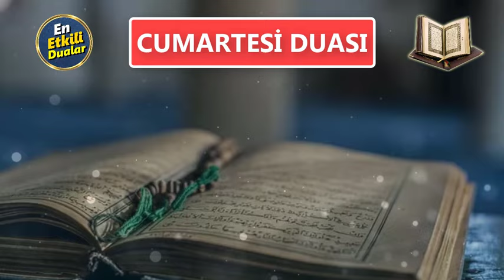CUMARTESİ DUASI DİNLE Günün Duaları